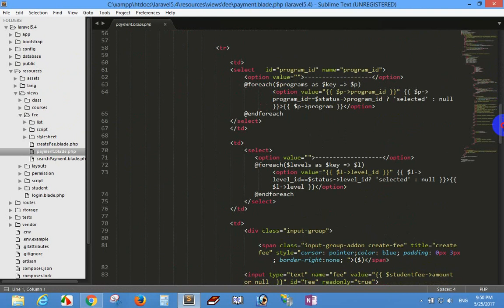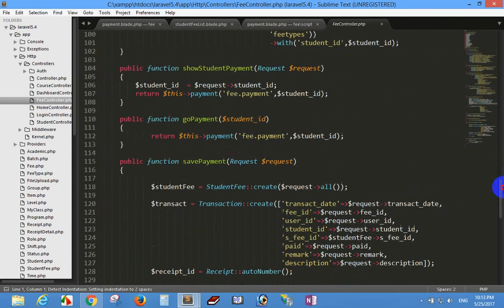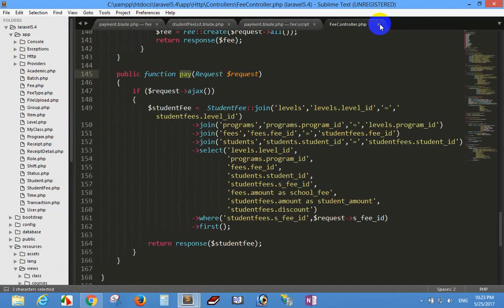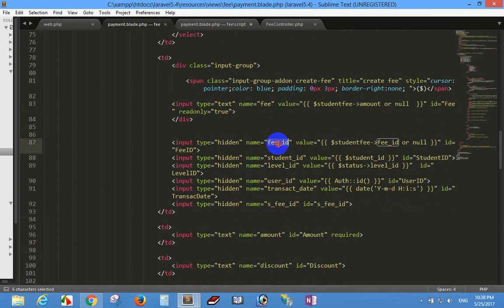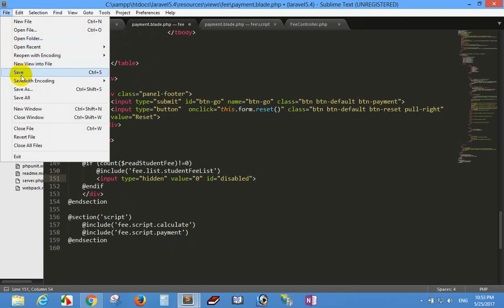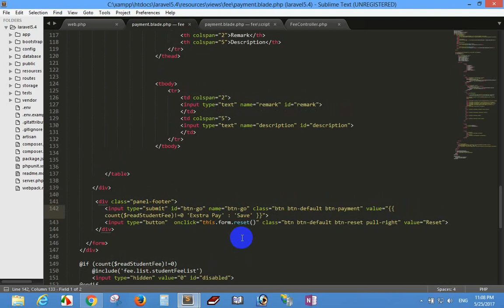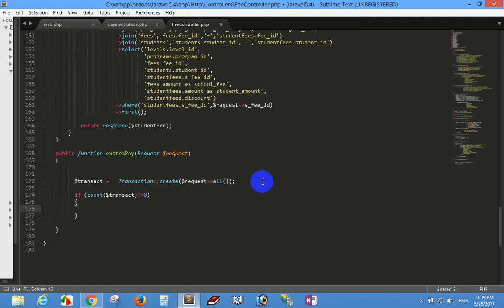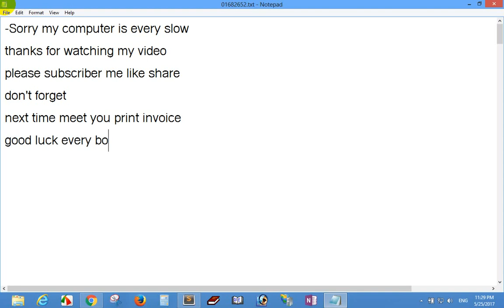Laravel 5.4 Student Management System - payment part 25 - admin panel laravel part 25